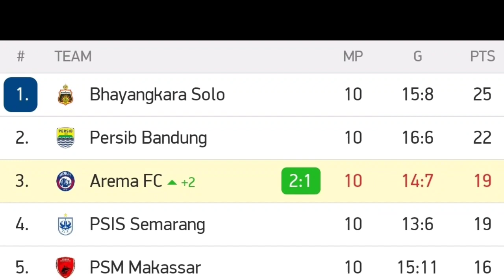MADURA UNITED VS AREMA (1-2) LIVE 2021 ~ madura united vs arema fc 2021 ~ hasil liga 1 hari ini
BORNEO VS PSS SLEMAN (1-2) LIVE 2021 ~ borneo vs pss 2021 ~ hasil liga 1 hari ini

BADAK LAMPUNG VS PERSEKAT (1-1) LIVE 2021 ~ badak lampung vs persekat 2021 ~ hasil liga 2 hari ini

PERSITA VS PSM MAKASSAR (0-3) LIVE 2021 ~ persita vs psm 2021 ~ hasil liga 1  hari ini

PSKC VS PERSERANG (0-0) LIVE 2021 ~ pskc cimahi vs perserang 2021 ~ hasil liga 2 hari ini

Borneo vs pss sleman live indosiar
Persita vs psm makassar live indosiar
Madura united vs arema live indosiar
Hasil pertandingan
Top score dan klasemen
Borneo live
Pss slemanlive
Persita live
Psm makassar live
Madura united live
Arema live
hasil Pertandingan borneo vs pss sleman
hasil Pertandingan persita vs psm makassar
Hasil pertandingan madura united vs arema
Borneo vs pss sleman disiarkan dimanadisiarkan dimana
Persita vs psm makassar disiarkan dimana
Madura united vs arema disiarkan dimana
extended highlights
cuplikan borneo vs pss sleman
Cuplikan persita vs psm makassar
Cuplikan madura united vs arema